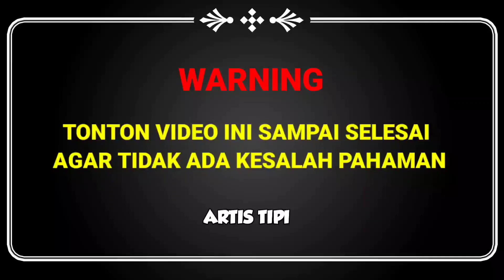🔴KESERUAN AYU TINGTING MANGGUNG OFFAIR‼️DIACARA KEMERDEKAAN AYU DAPET SAWERAN DARI PAK LURAH DEPOK‼️